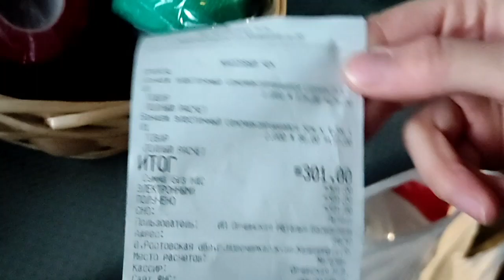ПЕРВЫЕ ШАГИ после МЕНИНГИОМЫ! Песик Хатик учится ходить!!! + КарТоха нашкодила!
Первые шаги после МЕНИНГИОМЫ! Наш песик Хатик учится ходить после сложной операции по удалению опухоли в спинном мозге! А в это время, новенькая собачка, которая попала в приют после ДТП, уничтожает надежды на скорое излечение.
Наиболее полные истории хвостатых героев видео сюжета вы можете увидеть на нашем канале приюта:  Судьбы лохматых
Сегодня в моём приюте проживают, проходят лечение и реабилитацию 60 подопечных.  Все получают необходимую помощь, но приют - НЕ ПОСТОЯННЫЙ ДОМ.
    По достижении  положенного возраста проводятся операции по стерилизации, так как я против бесконтрольного размножения никому ненужных и страдающих от жестокости животных.
    Содержать приют очень сложно, и я прошу вашей помощи, друзья!   Как бы мы не старались, нашего внимания и заботы недостаточно, и самое неприятное то, что мы не можем принять остро нуждающихся в помощи животных, из-за того, что приют перегружен.
Я не получаю никакой помощи из бюджета или от правительства, и мои личные возможности очень ограниченны, из-за того, что приют занимает всё моё время.
Но, самое страшное то, что мне удается найти дом и хозяев очень малому количеству подопечных, а все остальные обречены годами жить и умирать в приюте.
     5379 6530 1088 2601 Райффайзен банк
Голодный мегафон: 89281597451 (привязан к карте Сбербанка)
Голодный мегафон-2 : 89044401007 (WatsApp приюта)